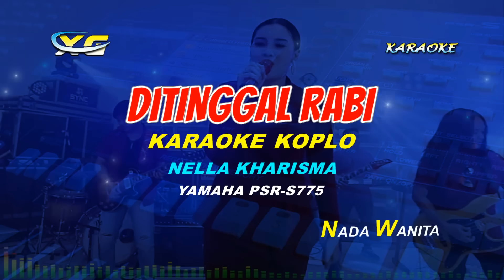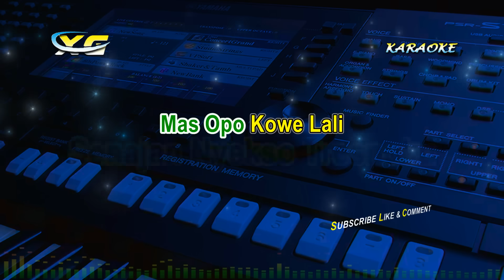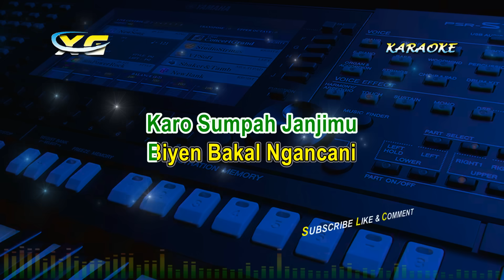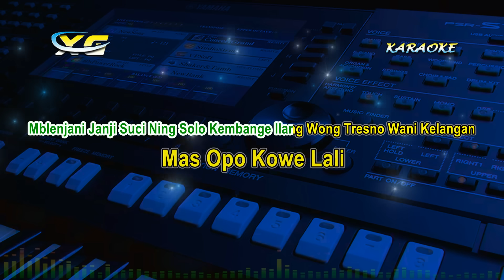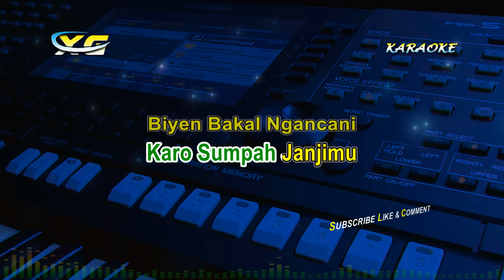NELLA KHARISMA DITINGGAL RABI KARAOKE KOPLO (YAMAHA PSR - S 775)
Title                  :Ditinggal Rabi
Original song :Nella Kharisma
SongWriter     : Yonanda

LIRIK LAGU NELLA KHARISMA DITINGGAL RABI KARAOKE KOPLO  (YAMAHA PSR - S 775)

Atiku Rasane Loro
Nyawang Kowe
Rabi Ro Wong Liyo
Nangis Getih Eluhku
Remuk Ajur Rosoku
Kowe Tego Ninggal Aku

Opo Iki Wes Dalane
Kudu Pisah
Kelangan Tresnane
Kudu Kuat Atiku
Kudu Kuat Batinku
Senajan Nyekso Tresnoku

Mas Opo Kowe Lali
Karo Sumpah Janjimu
Biyen Bakal Ngancani
Urip Tekan Matiku
Pancene Kowe Tego
Medot Tali Asmoro
Rabi Karo Wong Liyo
Mblenjani Tresnoku
Nelongso

Atiku Rasane Loro
Nyawang Kowe
Nangis Getih Eluhku
Remuk Ajur Rosoku

Kudu Pisah
Kelangan Tresnane
Kudu Kuat Atiku
Kudu Kuat Batinku
Senajan Nyekso Tresnoku

Karo Sumpah Janjimu
Biyen Bakal Ngancani
Urip Tekan Matiku
Pancene Kowe Tego
Medot Tali Asmoro
Mblenjani Tresnoku
Nelongso

Mbiyen Tak Tandur Pari
Tukule Suket Teki
Wes Kadung Tak Pacari Malah Ditinggal Rabi
Mblenjani Janji Suci Ning Solo Kembange Ilang Wong Tresno Wani Kelangan

Karo Sumpah Janjimu
Biyen Bakal Ngancani
Urip Tekan Matiku
Pancene Kowe Tego
Medot Tali Asmoro
Mblenjani Tresnoku
Nelongso

Karo Sumpah Janjimu
Biyen Bakal Ngancani
Urip Tekan Matiku
Pancene Kowe Tego
Medot Tali Asmoro
Mblenjani Tresnoku
Nelongso

Selamat Berkaraoke Lagu NELLA KHARISMA DITINGGAL RABI KARAOKE KOPLO  (YAMAHA PSR - S 775)

Terimakasih
XG MUSIC
(YANTO KEYBOARD)
nella kharisma,nella kharisma official,nella,dangdut koplo nella,ditinggal rabi,duta nirwana,Nella Kharisma Official